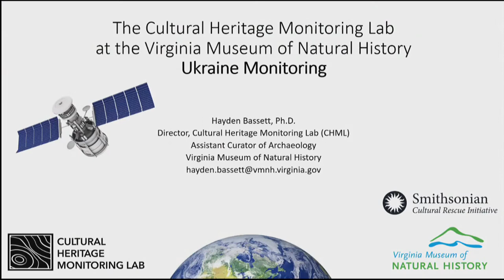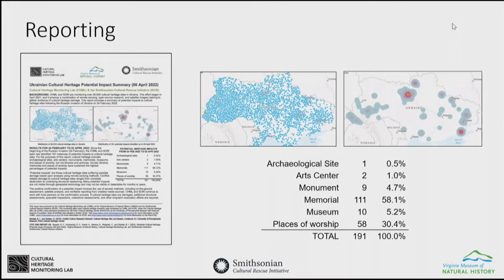Foreign Press Center Briefing on the Smithsonian’s Cultural Heritage Rescue Work in Ukraine - 10AM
Washington Foreign Press Center Briefing on the Smithsonian’s Cultural Heritage Rescue Work in Ukraine, on April 29, 2022.